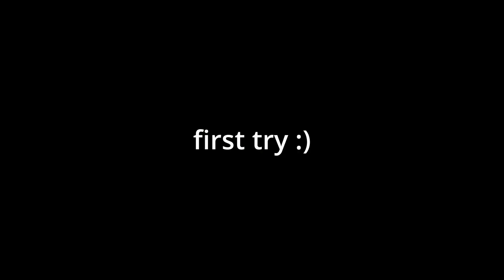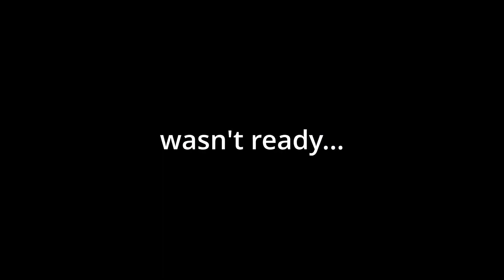The Thanos of Star Wars - Jedi Survivor Part 11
This fight had me on edge! The fast paced nature really made it exciting, let me know what you thought of it! Also, did you know JonnyTsunami voiced Merrin? Neither did I. @SteezyNomad